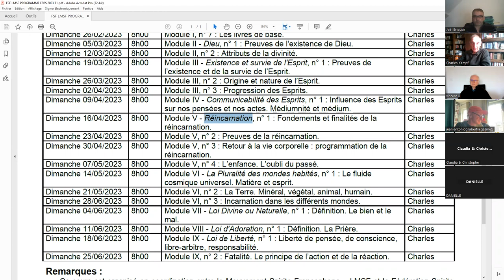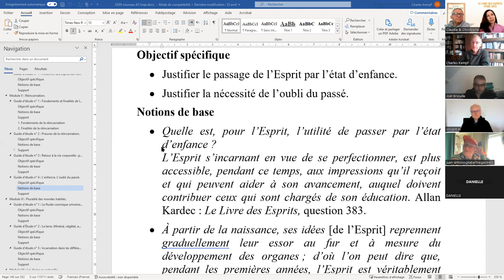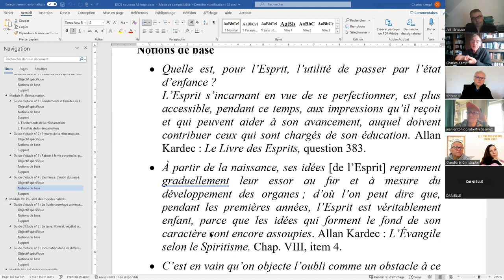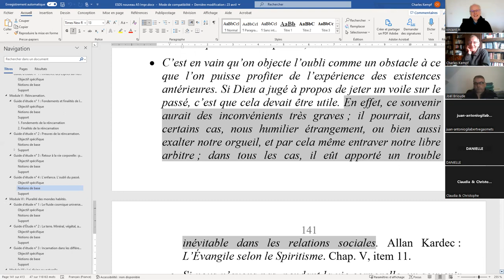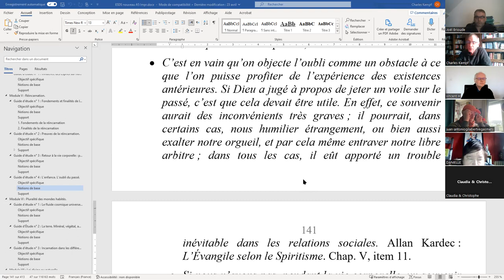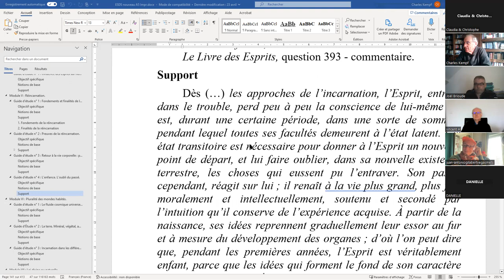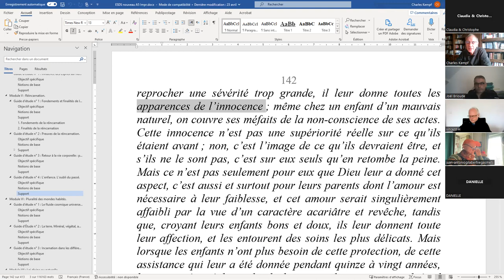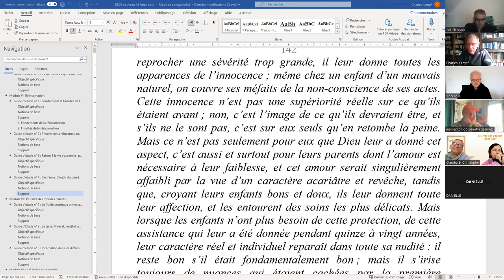ESPS 2023 05 07 V 4 L’enfance L’oubli du passé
ÉTUDE SYSTÉMATIQUE DE LA PHILOSOPHIE SPIRITE - Module V - Réincarnation, guide d'étude n° 4 : L’enfance. L’oubli du passé